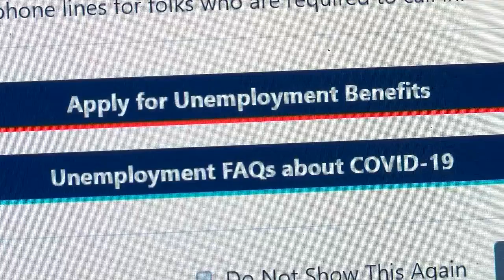Area single mother still waiting on first unemployment check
News 9's Amanda Lojewski reports.